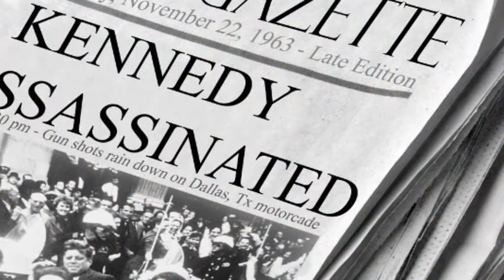Sam Pate - TRHOF 2013